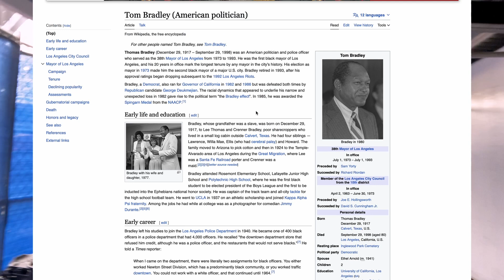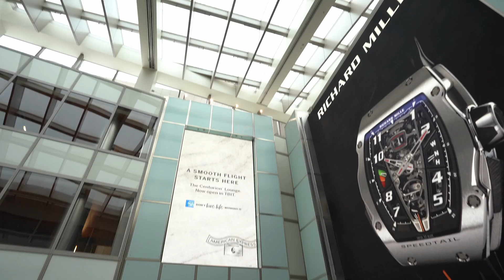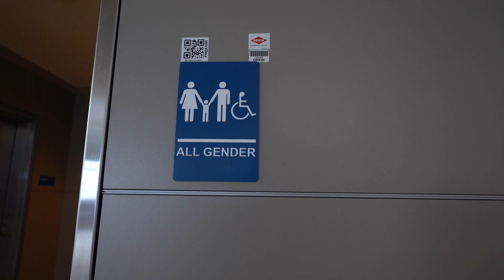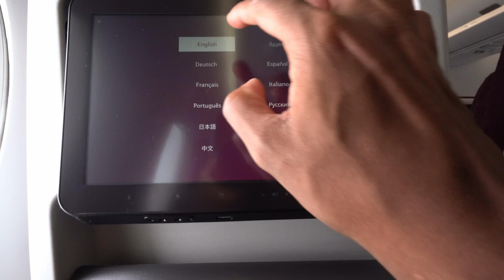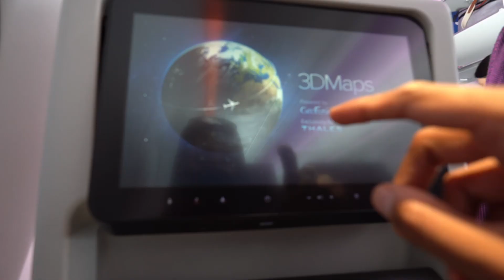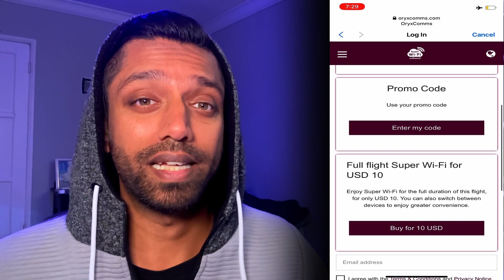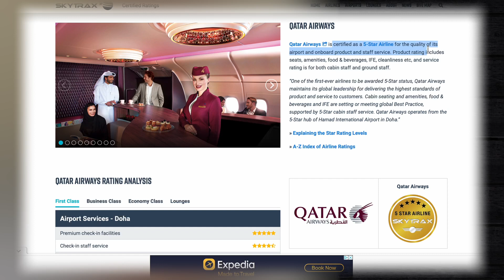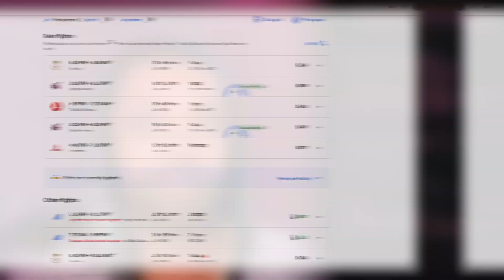Qatar Airways | Airbus A350 Economy Class & LAX Terminal B Review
This is a review of Qatar Airways (الخطوط الجوية القطرية) economy class cabin + seat on their A350-100, en route from Los Angeles to Doha It is also a review of the Tom Bradley International Terminal at  @LAXairport1

00:00 Intro
02:15 Check In and Security
04:39 Airport or Scareport (LAX Airport Review)
09:29 Boarding
09:58 Seat Overview
11:22 Seat Overview
12:16 Snack Service
14:01 Meal Service 1
14:43 Wifi
15:25 Lavatory
16:18 Snack Service #2
17:07 Crew/Service
18:25 Meal Service #2
19:43 Conclusion